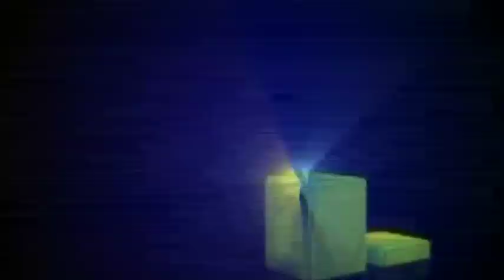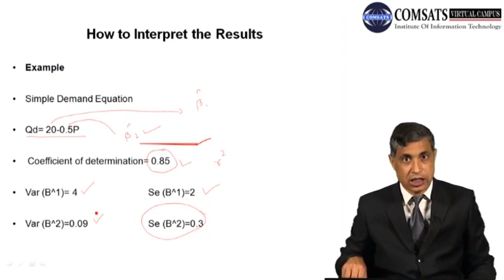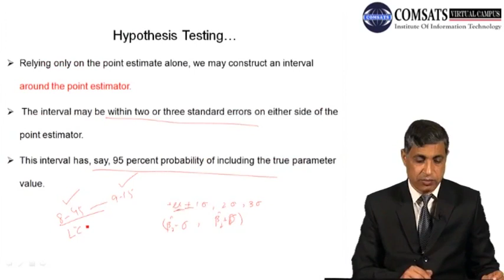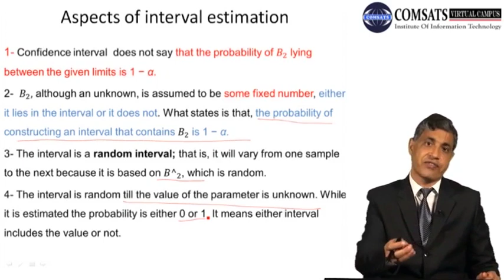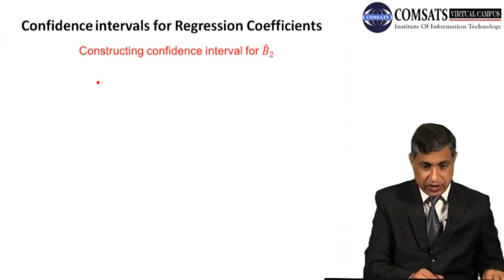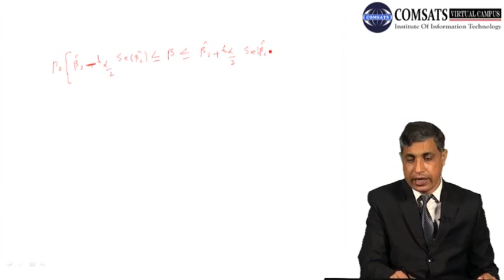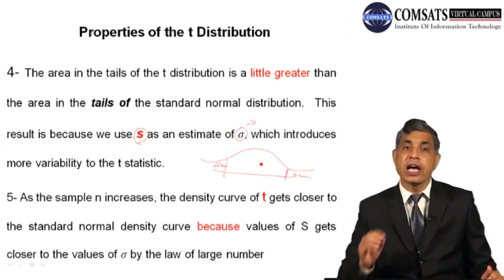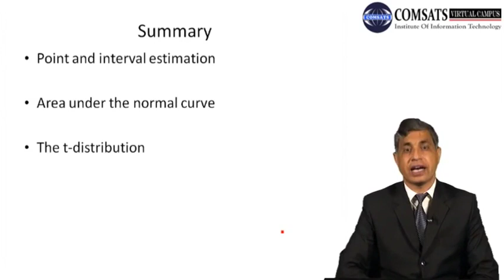Hypothesis testing Mgt605 Lecture in Hindi Urdu 11